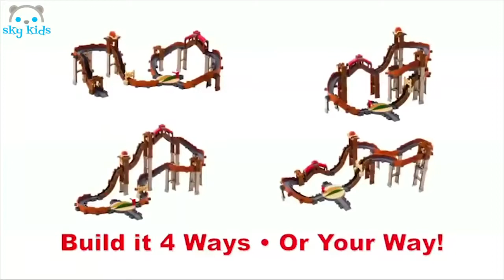Best Toys 🚗 Tonka Chuck & Friends Tumblin Chuck 🚙 Best Toys Commercials